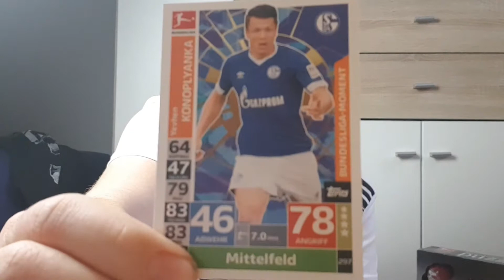22.TÜRCHEN! MATCH ATTAX ADVENTSKALENDER 2018/19 ⛄🎄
Übermorgen ist es soweit! Und somit ist heute das 22.türchen des match attax Adventskalenders an der Reihe ^^ bald ist es geschafft heute nochmal 2 schöne Kärtchen :p viel Spaß! ^^